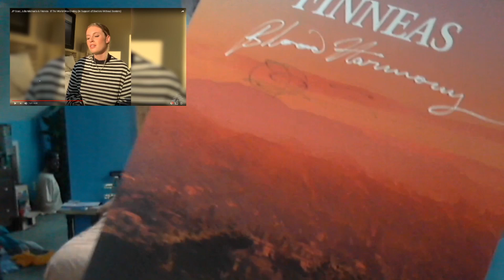JP Saxe, Julia Michaels & Friends - IF THE WORLD WAS ENDING REACTION!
Julia Michaels & Friends - If The World Was Ending REACTION! I just filmed my reaction to "JP Saxe, Julia Michaels & Friends - If The World Was Ending (In Support of Doctors Without Borders)" REACTION! Let me know what you guys THOUGHT! And what you think of BEAUTIFUL collabs like this! I think personally, with the Pandemic going on, that this is a BEAUTIFUL thing to have come OUT of it! Artists & musicians JOINING forces to create something BEAUTIFUL! Thanks again!

*FAQ*
VLOGGING CAMERA: PANASONIC XS-70

We are so grateful for the incredible work being done by the those on the frontlines during this global pandemic. We asked some of our friends to sing this song with us to help benefit an organization very close to our hearts, Doctors Without Borders, where all proceeds received by Sony Music and the artists from the video will be donated. At a time when it can sometimes feel like ‘the world is ending,’ we thank all of the healthcare workers, first responders, and essential workers who are helping so many people in need. Please stay home, stay safe (and don’t actually go over!). - JP Saxe & Julia Michaels

In order of appearance:
H.E.R.
Niall Horan
Keith Urban
Finneas
Alessia Cara
Jason Derulo
Kesha
Zara Larsson
Kelsea Ballerini
Sam Smith
The Rose
Anthony Ramos
Pink Sweat$
Jordan Davis
Sasha Sloan
Anne Marie
Noah Cyrus
Lindsey Stirling
Fletcher
Sabrina Carpenter
Evaluna Montaner
Camilo
Sam Nelson Harris (X Ambassadors)
Maeta
Mau y Ricky
Florida Georgia Line
Julia Michaels
JP Saxe